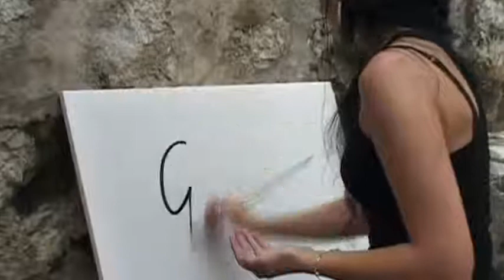26. MANDRAĆ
DOVOLJNO JE POGLEDATI KADROVE KOJI SLIJEDE PA DA SE STEKNE DOJAM O ATMOSFERI KOJA JE VKADALA NA 26. MANDRAĆU. 160 SLIKARA VEĆINOM IZ HRVATSKE ZAPOSJELO JE SVAKI KUTAK SLIKOVITOG VOLOSKOG.